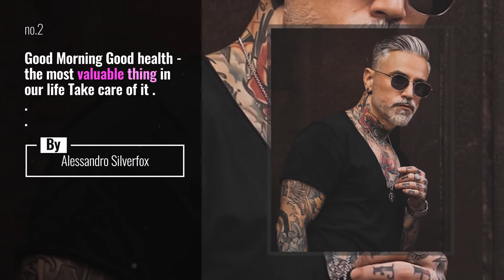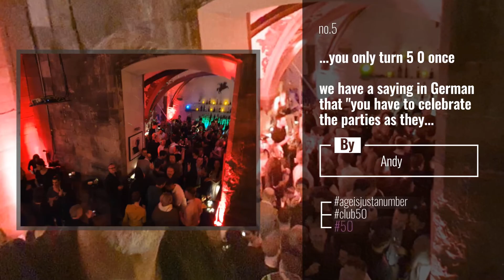Top 10 greybeard Posts & Updates, Starring: Alessandro Silverfox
Your Beauty Starts Here!
Buongiorno Sunday Mood Photo by @dom.wbr .

Also Watch:
Guía Nike: NRC Tips in Stride: Entrenamiento de fuerza de Emily Hutchins para un rendimiento a largo plazo I Nike

Element News: Element Clips Ep18 ya está disponible. Street surfing Canarias Islands con Gabriel

ECCO News: La colaboración Rosetta Getty x ECCO presenta cuatro interpretaciones modernas de

Nautica News: en caso de que te hayas perdido, @Nauticaaus se ha asociado con más de 50 minoristas australianos para

TOM FORD News: Presentamos a @ joe.alwyn como el hombre de TOM FORD Beau de Jour. @tomfordbeauty